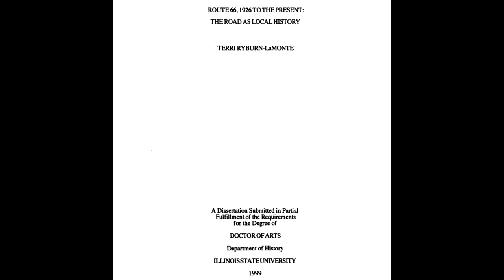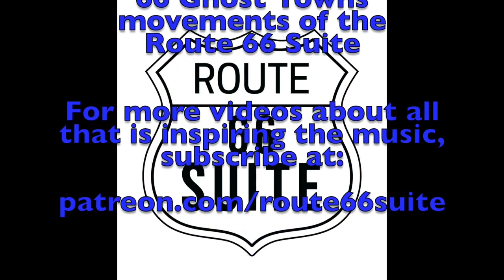EP081: Ballard, IL: A Route 66 Ghost Town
This video takes you to the Route 66 ghost town of Ballard, IL. There isn't much there, and there never was, but it's cool to know there was a school, post office, grain elevator, and several buildings. This is inspiration for the "A.D. 1926" and "66 Ghost Towns" movements of my Route 66 Suite for orchestra.